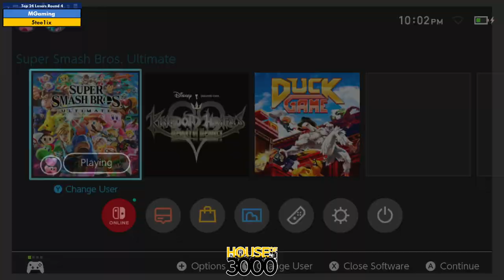Xeno341 Top 24 Losers Round 4 MGaming vs 5tee1ix